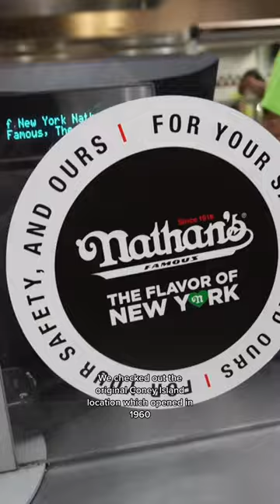Is Nathan's Famous in Brooklyn, NY Iconic or Overrated?! (Part 38)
Is Nathan's Famous in Brooklyn, NY iconic or overrated?